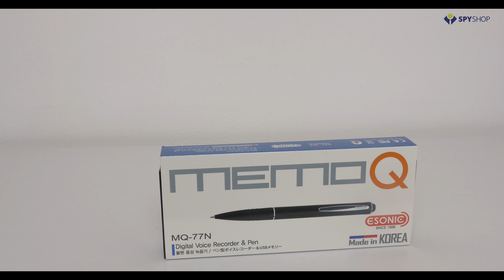UNBOXING - Reportofon disimulat in pix Memoq MQ-77N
Pixul extrasubtire cu reportofon incorporat MemoQ MQ-77N, masoara doar 1.1 cm in diametru, fiind...
Pentru a vedea detalii despre produs dati click pe link-ul urmator